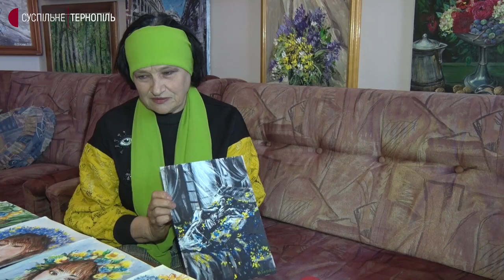Тернопільська художниця створила два десятки жіночих образів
Серію жіночих портретів "Україночки" намалювала тернопільська художниця Наталія Басараб. Це – 20 картин, написаних аквареллю. Вона розповіла Суспільному, що на портретах – дівчата у вишиванках, з квітами у волоссі.